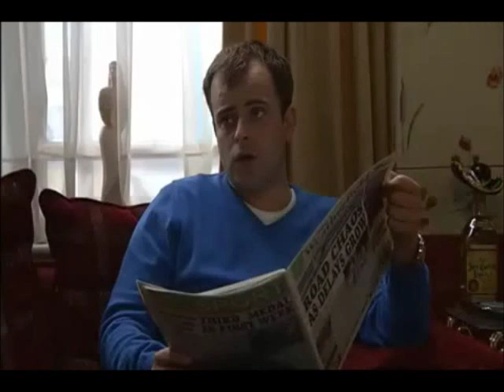Steve and Michelle 22nd June 2007